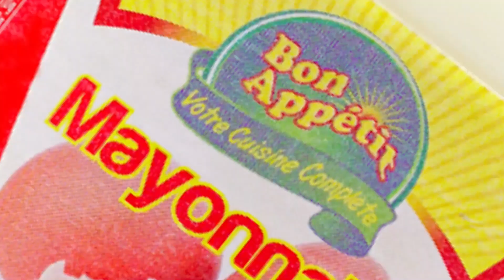La mayonnaise Bon appétit, l'accompagnement parfait pour tous vos repas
La mayonnaise Bon appétit est l'accompagnement parfait pour tous vos repas car chaque bouchée transforme vos repas en un véritable délice.
Les habitants de Ngaba s'exprime sur la délicieuse mayonnaise Bon Appétit